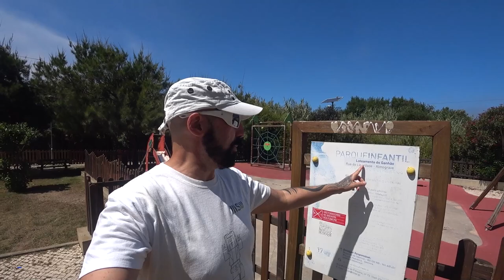Camarinhas, as pérolas do Atlântico que dão sabor e saúde / Corema album | Almograve 🇵🇹 | EP 14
De cor esbranquiçada, as camarinhas são bagas que nascem espontaneamente nos pinhais, dunas e nos penhascos.
╰➤ 🌍 *Para seguir nosso itinerário, confira o MAPA DOS LOCAIS VISITADOS: * 🗺️📍:
╰➤ 🍿⌛ *CAPÍTULOS DO VÍDEO* 📚 ▼
[🎬] 00:00 ◀ Trailer
[🎶] 00:08 ◀ Genérico
[📝] 00:27 ◀ Introdução
[🔍] 03:13 ◀ Em Demanda das Camarinhas
[❓] 04:04 ◀ Será Desta que Encontramos Camarinhas?
[⚪] 04:33 ◀ Camarinheira
[📜] 05:57 ◀ História das Camarinhas
[🌿] 08:22 ◀ Encontramos Mais
[👋] 08:38 ◀ Despedida
[🍔] 08:53 ◀ Kévin Comilão
[🙏] 09:24 ◀ Agradecimentos Finais
╰➤ 🌄  *ASSISTA A OUTRA SÉRIE DE VIAGENS* ▼